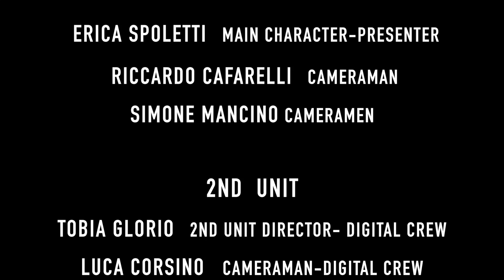Estrazione del DNA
Con questo esperimento vogliamo isolare, utilizzando campioni sia vegetali che animali come i piselli e il fegato di pollo, campioni di DNA particolarmente puri.